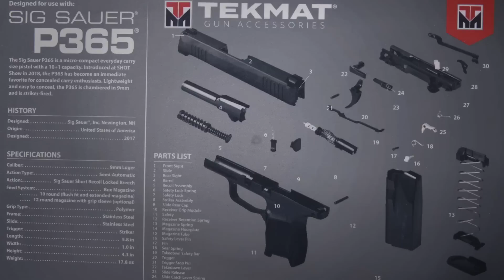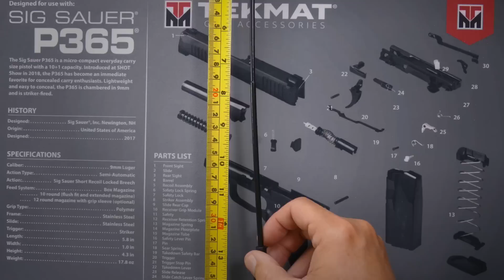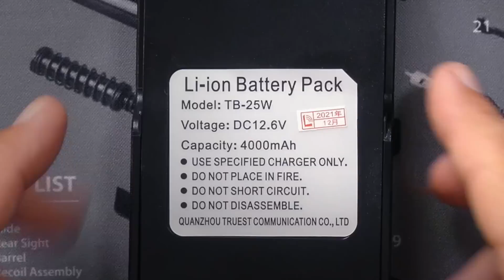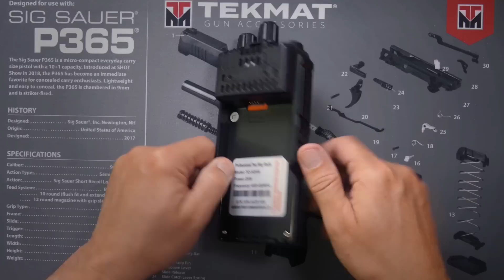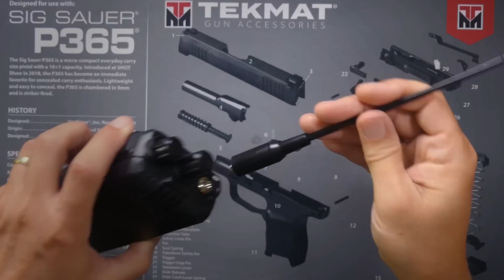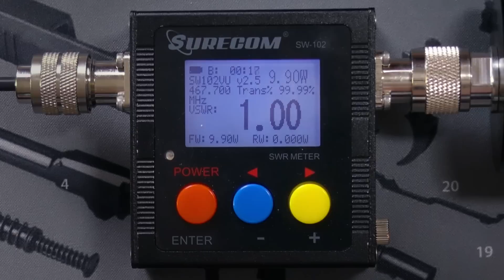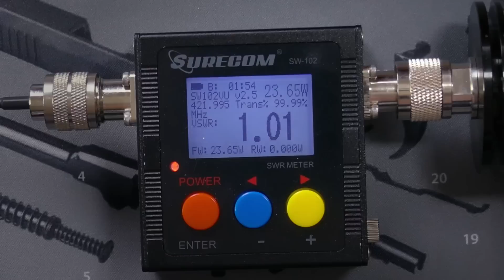High Power SHTF Walkie-Talkie - HYS 25 Watt UHF Radio - The Ultimate Survival Radio - UHF, GMRS, HAM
- You can get the set of two HYS 25-Watt Walkie Talkies
Link to the programming cable i use
This HYS 25 watt high-powered UHF (GMRS / ham) walkie-talkie is the highest power two-way radio I have found yet.  This is a UHF "LMR" / commercial hand-held radio that can transmit on UHF, GMRS and (some) ham frequencies - IMHO, the ability to transmit on ham (70cm) and GMRS makes this HT the ultimate high-power survival and SHTF communications radio perfect for preppers or anyone that wants to be ready for an emergency. I show you the issues this radio has, I test the power output, and I test the transmitting range to see how far it can transmit.